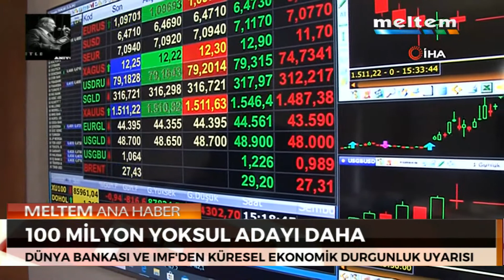100 MİLYON YOKSUL ADAYI DAHA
DÜNYA GENELİNDE ETKİLİ OLMAYA DEVAM EDEN KORONA VİRÜSÜN SEBEP OLDUĞU EKONOMİK YIKIMA DAİR VERİLER GELMEYE BAŞLADI.
DÜNYA BANKASI ÜLKE EKONOMİLERİNİN NE KADAR KÜÇÜLECEĞİNE DAİR BİR RAPOR HAZIRLADI.
IMF'DEN YAPILAN AÇIKLAMADA İSE "100 MİLYON KİŞİNİN YOKSULLUĞA SÜRÜKLENEBİLECEĞİ" UYARISI YAPILDI.